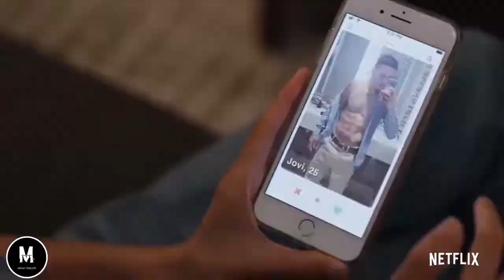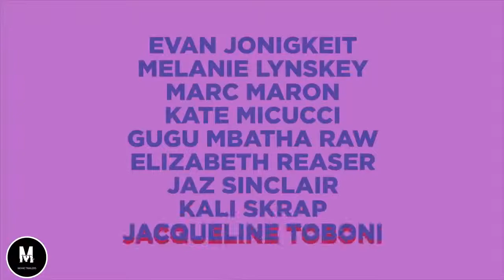Easy Season 3 Official Trailer HD Netflix Movie trailers 2019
Creator Joe Swanberg’s EASY returns for a third and final season, featuring some new faces as well as many returning fan favorite characters, all of whom are navigating the modern maze of love, sex, technology, and culture in Chicago.

The new season stars Zazie Beetz, Sophia Bush, Aya Cash, Michael Chernus, Kiersey Clemons, Dave Franco, John Gallagher Jr., Jake Johnson, Evan Jonigkeit, Melanie Lynskey, Marc Maron, Kate Micucci, Gugu Mbatha Raw, Elizabeth Reaser, Jaz Sinclair, Kali Skrap, and Jacqueline Toboni. Easy Season 3 premieres May 10, only on Netflix.